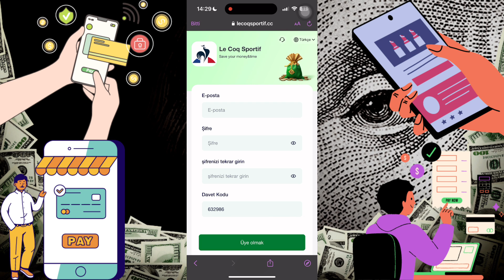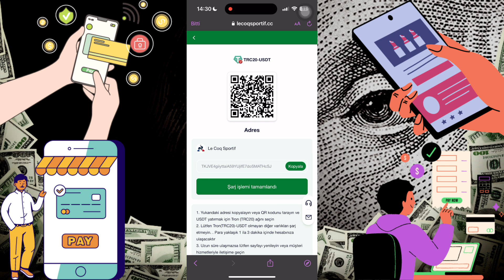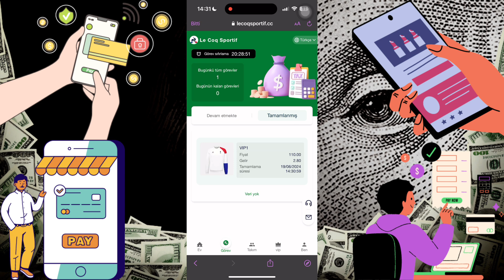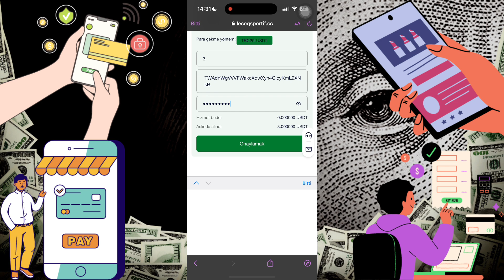📊LECOQSPORTİF USDT PROJECT | Best Money App in 2024🔥| USDT Money Making Websites🚀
Join Le Coq Sportif | Complete orders every day and receive generous returns | The latest platform to earn
USDT | High-yield USDT | Automatic income | Make money at home
Register and receive 100USDT, sign in daily to receive rewards, and invite recharge to get a chance to win a prize
Minimum deposit: 10USDT. Minimum withdrawal amount 2.8USDT.
The contract is valid for 30 days, and the principal can be withdrawn immediately when the contract expires.
VIP10 quota is 9000USDT, daily income is 3000USDT
[Team level 3 subordinates enjoy investment rebates]
Group A: "A" invests 1000USDT and gets 100USDT (10%)
Group B: "B" invests 1000USDT and gets 20USDT (2%)
Group C: "C" invests 1000USDT and gets 10USDT (1%)
Total A+B+C=13% (200USDT), your subordinates invest 1000USDT, and you can get 130USDT.
[Team recharge extra rewards]
Team recharges 300USDT within 24 hours and gets 5USDT reward
Team recharges 500USDT within 24 hours and gets 15USDT reward
Team recharges 1000USDT within 24 hours and gets 35USDT reward
Team recharges 2000USDT within 24 hours and gets 80USDT reward
Team recharges 3000USDT within 24 hours and gets 135USDT reward
Team recharges 5000USDT within 24 hours and gets 250USDT reward
Team recharges 10000USDT within 24 hours and gets 600USDT reward
Team recharges 30000USDT within 24 hours and gets 2000USDT reward.
Team recharges 60000USDT within 24 hours and gets 4000USDT bonus